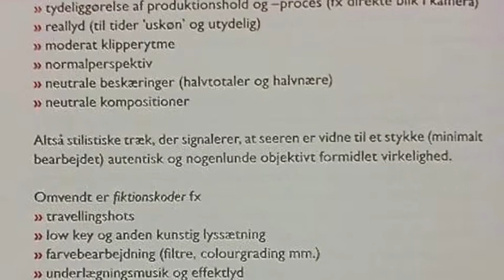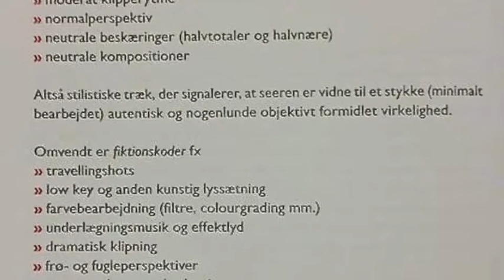Fakta og fiktion